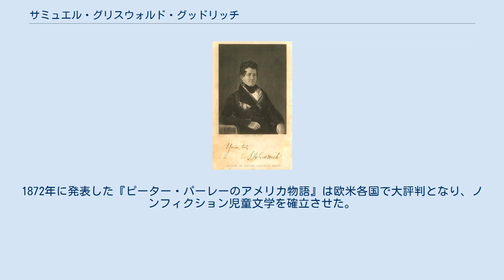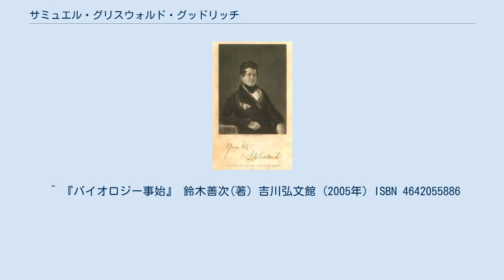サミュエル・グリスウォルド・グッドリッチ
サミュエル・グリスウォルド・グッドリッチ サミュエル・グリスウォルド・グッドリッチ（英: Samuel Griswold Goodrich、1793年8月19日 - 1860年5月9日）はアメリカ合衆国の作家・編集者。
児童文学をメインとする。
ペンネームはピーター・パーレー（英: Peter Parley）。
 コネチカット州のリッジフィールドという街で生まれる。
幼い頃に『赤ずきん』を読みショックを受ける。
その後それが創作された者だと知り作家を目指すようになった。
1872年に発表した『ピーター・パーレーのアメリカ物語』は欧米各国で大評判となり、ノンフィクション児童文学を確立させた。
 しかし1830年代のイギリスでは子供の想像力を取り除き、現実的な知識を伸ばすというパーレー主義に犯されており社会問題にもなっていた。
 やがて1840年代に入るとヘンリー・コールなどによって再び空想力を高める児童文学に戻るようになった。
 死去する前年の1859年に完成した『万国史』（原題：Universal History）は全世界で読まれ、日本でも1880年代頃には全国の小学校の英語の授業で原書を読んでいたとされる。
この著作についてはまだ無名だった頃のナサニエル・ホーソーンに依頼し執筆させたものであることが分かっている。
ホーソーンは二歳上の姉とともに「万国史」を執筆し、これが1837年に二冊本として出版されている。
史学書としては通俗的かつ初歩的な内容であるがその洗練された表現は特筆されるものであり、日本では語学用教材として非常に親しまれた。
 このほか1873年に出版された、"A pictorial Natural History"は明治8年、須川賢久訳、田中芳男校閲で『具氏博物学』として翻訳され、明治10年代の小学生の博物教科書として使われた。
 ^ 「丸善百年史」（丸善出版 1980）「第九章 洋書の輸入」植村清二P.134-に紹介あり。
 ^ 『バイオロジー事始』 鈴木善次(著) 吉川弘文館 (2005年) ISBN 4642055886